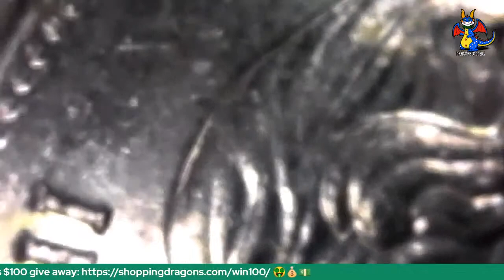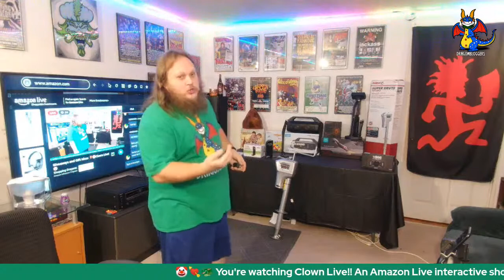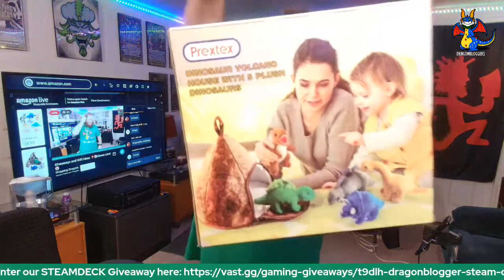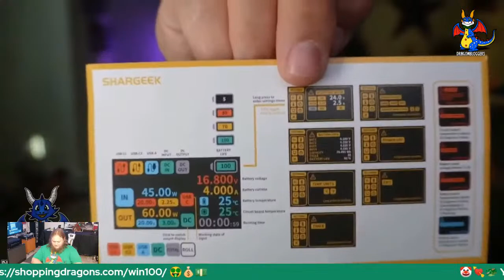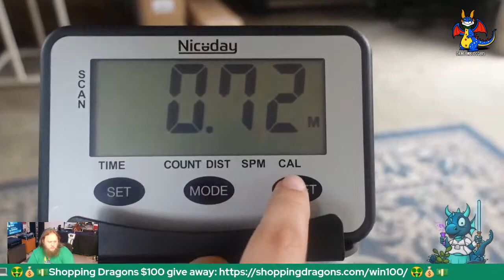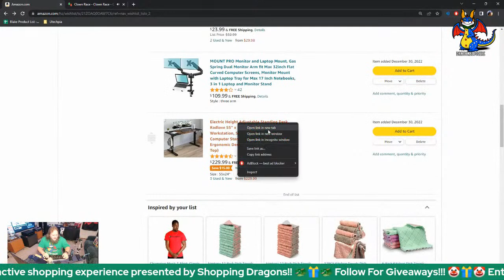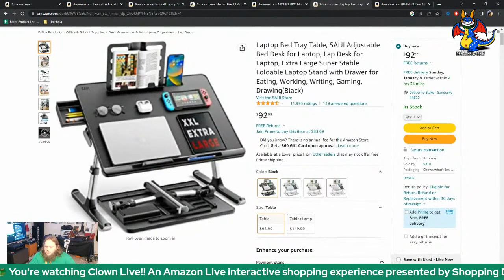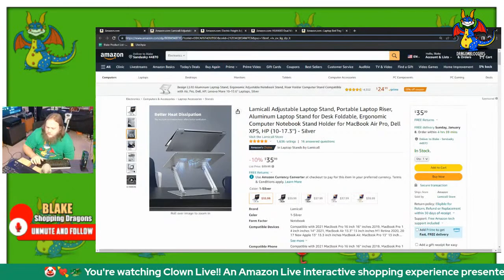Deals, Gift Ideas + Giveaways with Clown Live